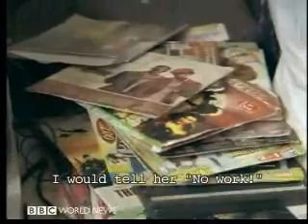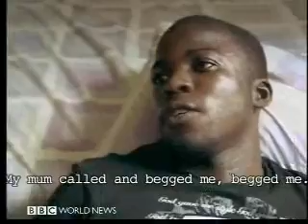Hot Cities 1 - Lagos Immigration Congestion 1 - BBC Environmental Documentary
Hot Cities 1 - Lagos Immigration Congestion 1 - BBC Environmental Documentary, recorded 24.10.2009

 "Bursting at the Seams" -- With over-flowing populations the worlds biggest cities are on the front line of the relentless advance of climate change. How will megacities cope? Lagos is one of the toughest and fastest growing megacities in the world and a place very vulnerable to the threat of climate change. Large areas of the Lagos metropolis could be swamped by sea level rises, while the city remains a magnet for migrants. BBC Report recorded on 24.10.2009.